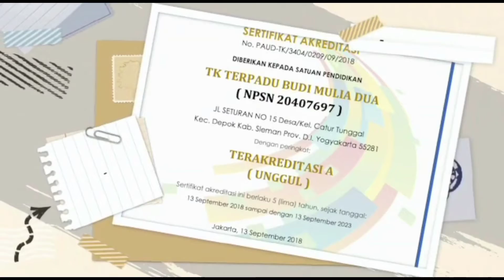Montessori Time - Sewing with Ms. Nanda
Hallo Kiddos!
How are you today?
Kali ini kita akan belajar bersama Ms. Nanda.
Jangan lupa untuk siapkan alat dan bahannya yaa kids..
And Let's start by reciting Basmalah together :)

OPEN ADMISSION

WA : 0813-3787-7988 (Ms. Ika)